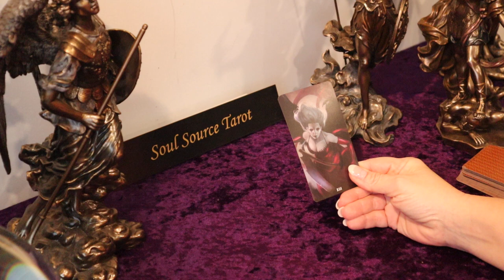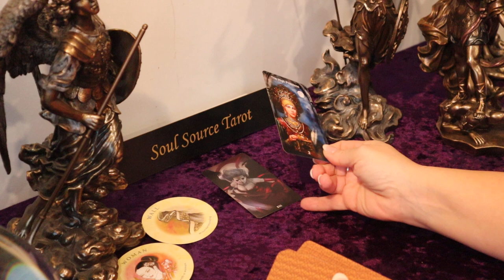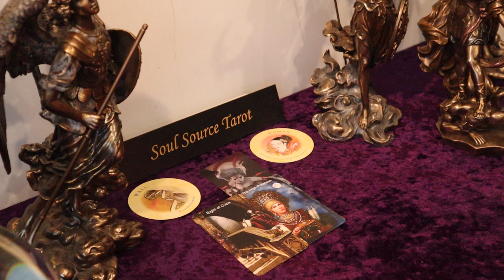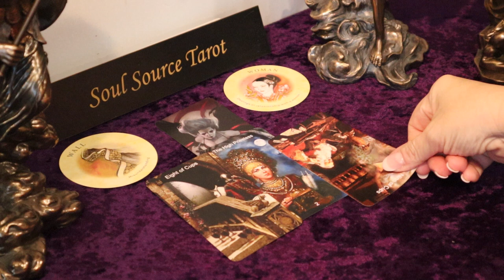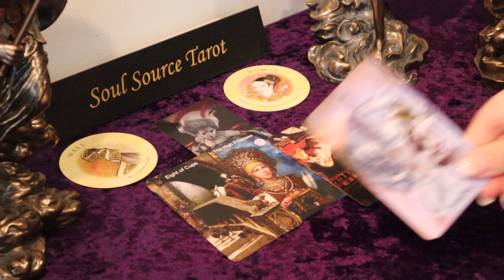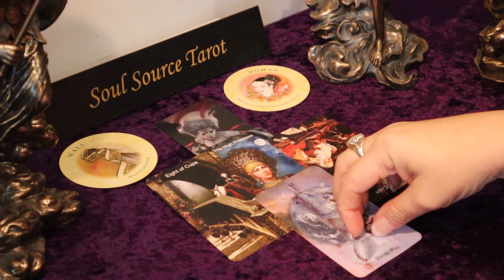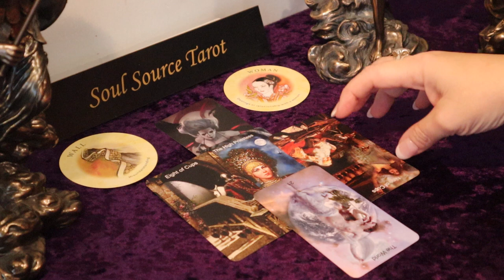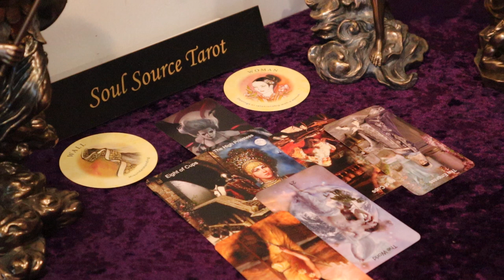Cancer | It's Really Over | January 18 - 24 Weekly Cancer Tarot Reading